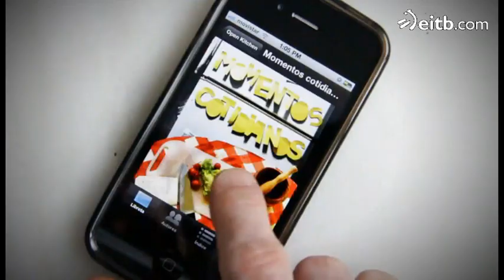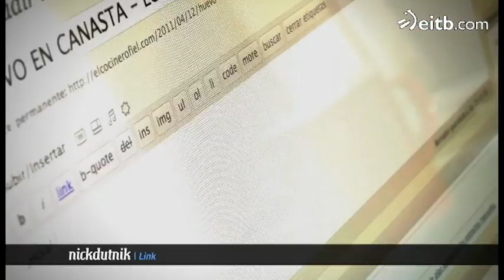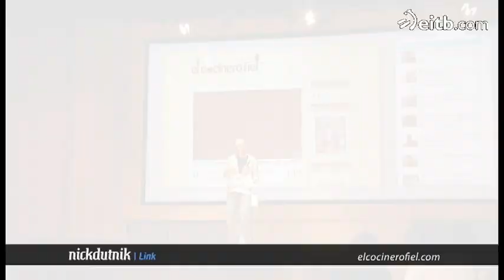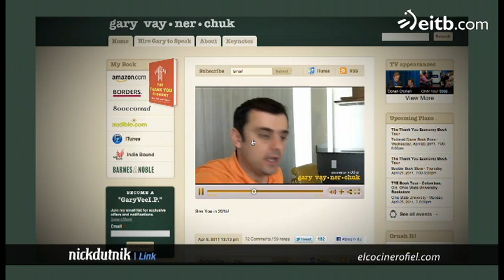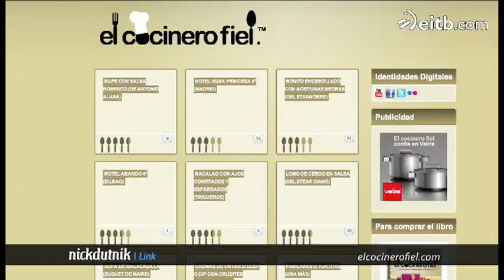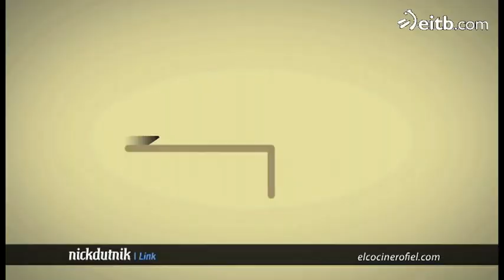Nick dut Nik: El cocinero fiel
Nick dut Nik: Txaber Allue es profesor universitario de día... pero por la noche se convierte en un gran videoblogger conocido como El Cocinero Fiel...